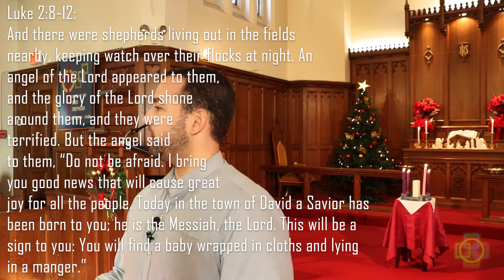Uncover the Wellspring of Joy Within - Advent / Christmas Message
The angel in the Biblical story of the Lord's birth said, “Do not be afraid, I bring you good news that will cause great joy for all the people,” but who exactly is this reading referring to when it says “all”? Often, the Christmas story’s impact is understood to be limited to “Christians.” But perhaps this understanding is missing the point entirely – that God’s Advent in history and continuing Advent in each of our lives is meant to uplift everyone, a phenomenon that’s always present, working to empower hope, peace, love, and ultimately, our joy. Moreover, this statement starts by enjoining us to release fear, pointing to God’s call to let go of our false ideas of self and turn to the reality of God’s Advent within us, no matter our tradition.